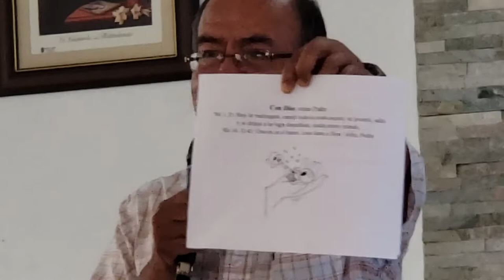6ta Parte Del Retiro Realizado El Domingo 4to. De Cuaresma, Domingo 14 De Marzo, Del 2021. P Alberto